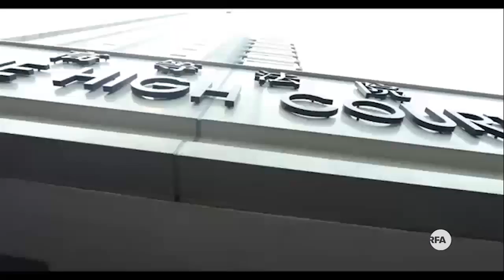香港雨伞运动领袖黄之锋三人被改判监禁六至八个月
香港前学民思潮召集人黄之锋、学联前秘书长周永康、学联前常委罗冠聪等三人，2014年9月冲击政府总部，触发了震惊中外的雨伞运动。三人之后被控非法集结罪成，法院判他们社会服务和缓刑，但港府律政司不满原审判刑过轻申请覆核判刑刑期。香港高等法院上诉庭，星期四裁定政府胜诉，改判三人即时监禁六至八个月。三人表明会上诉至终审法院，并不后悔所做的事。

听众谈话